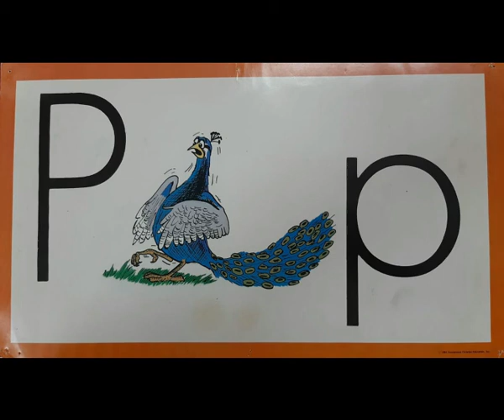K1 - Animal Story - T2 - W2 - D2 - Petey Peacock